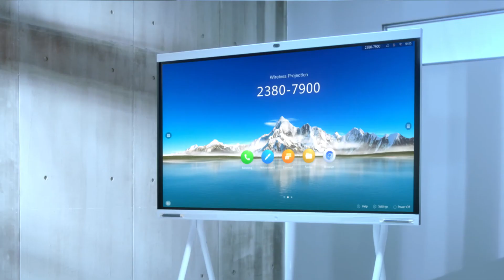Crea tus Obras maestras en la Pantalla con IdeaHub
¿Cansado de no poder expresar tu creatividad de forma digital en un lienzo especial? ¡IdeaHub trae la solución! El gran tamaño, definición y hardware responsivo harán que te pintes increíble.